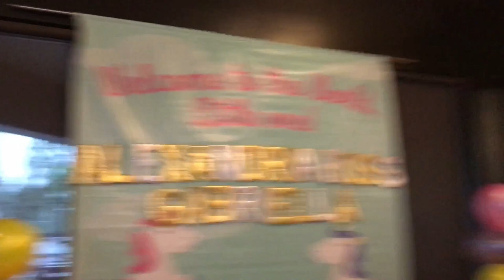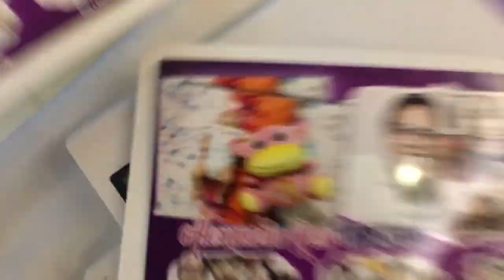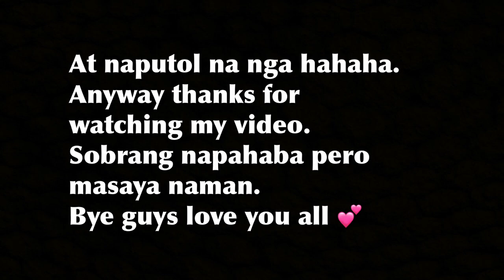VLOG | Alexandria's Baptismal + Bonding with my H.S Friends (Truepa) | MJ Brown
Baptismal of my friend baby and bonding with my H.S friends. I really had fun
Hindi ko na masyado nakuwanan sa church when it comes sa baptismal, kasi nahihiya me hahaha

MJ Brown

iPhone 6s (mostly)